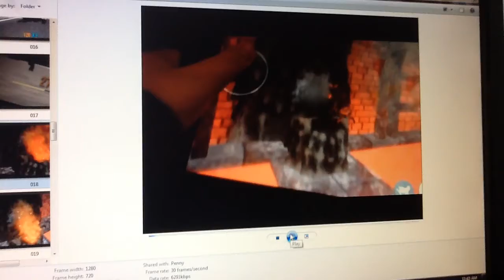Goat Caught In Fire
Clip From Goat Simulator